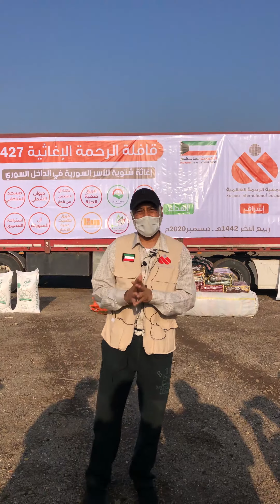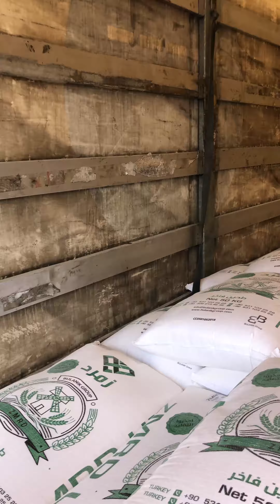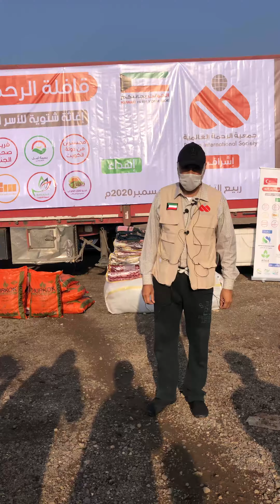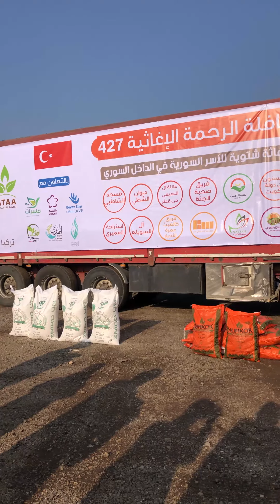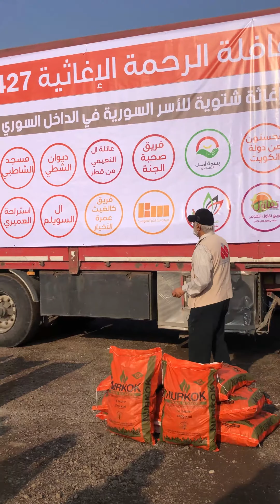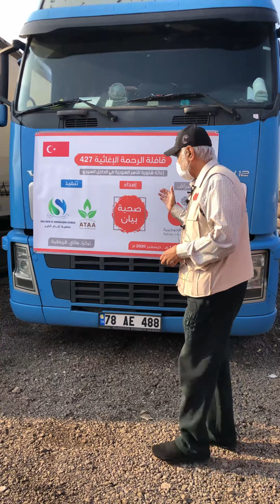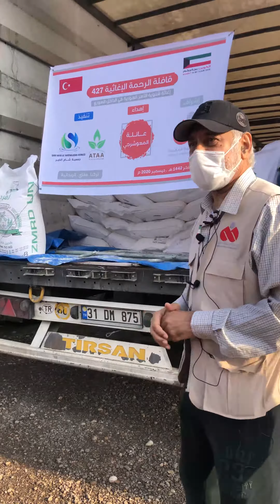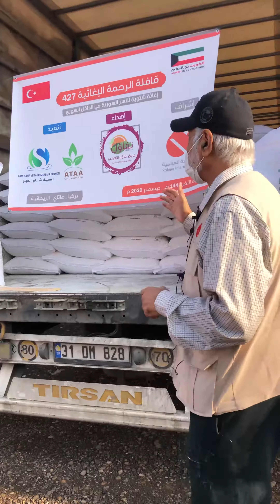قافلة الرحمة الإغاثية رقم 427 | لإغاثة النازحين السوريين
في قافلة الرحمة الإغاثية رقم 427، توزيع 200 طن من الطحين، و200 طن من الفحم والحطب للتدفئة، بالإضافة إلى 4000 بطانية للأسر المحتاجة، الليلة تقل معاناتهم، وتسكن الفرحة خيامهم، بفضل الله ثم بفضل عطائكم، جزاكم الله خيرًا، الرحمة بابكم للخير والأجر